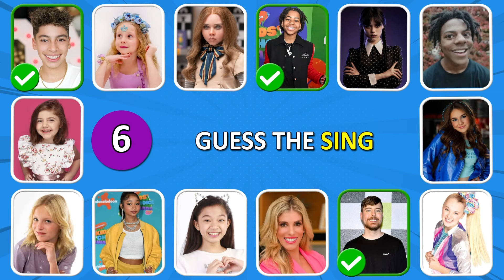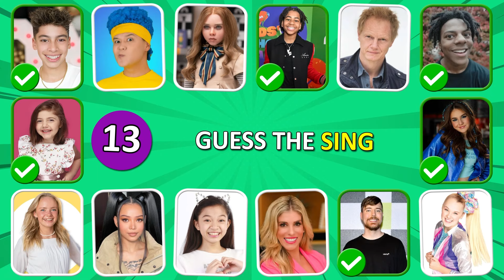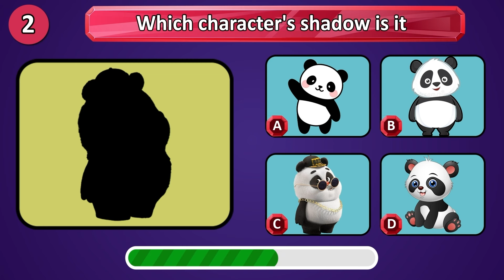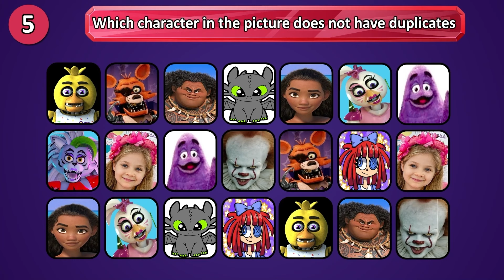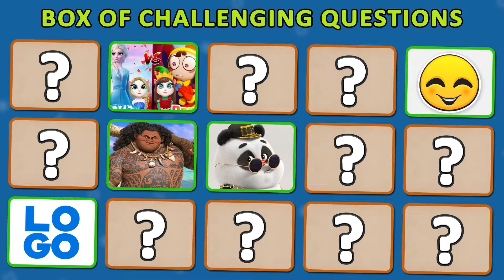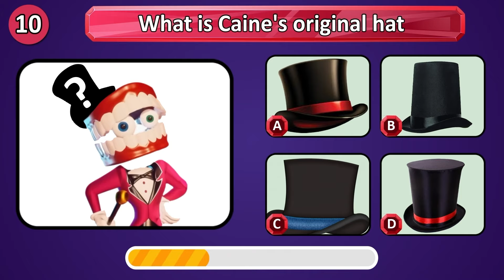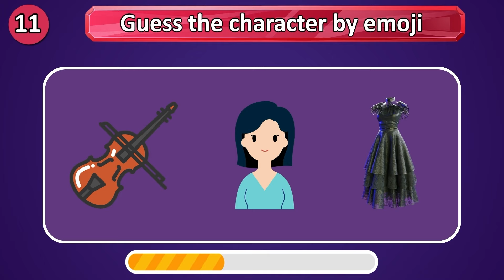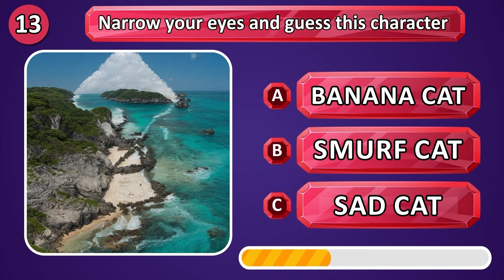Guess Meme & Who's Singing🎤🎵🔥| Lay Lay, King Ferran, Salish Matter, Gegagedigedagedago, Elsa, Tenge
GUESS MEME & WHO'S SINGING🎤🎵🔥| Lay Lay, King Ferran, Salish Matter, MrBeast, Tenge Tenge Song
In this guess the song quiz, you have to guess who is dancing ft. Wednesday, Salish Matter, Jordan Matter,payton delu,Jazzy Skye,Disney princess,royalty family,mrbeast,That Girl Lay Lay, Skibidi Dom Dom Yes Yes,spider man across the spider verse,the little mermaid,Elemental,The Super Mario Bros. Movie,barbie...!